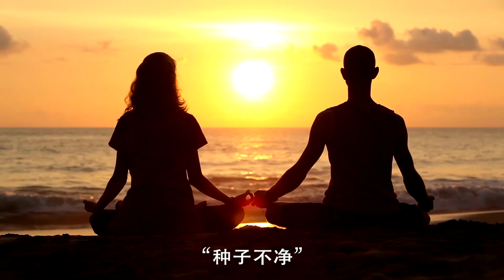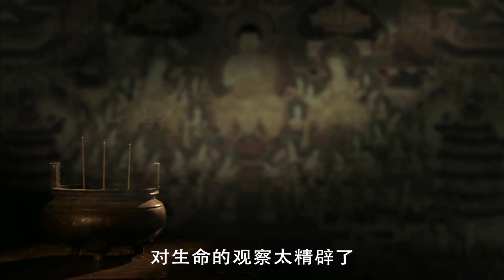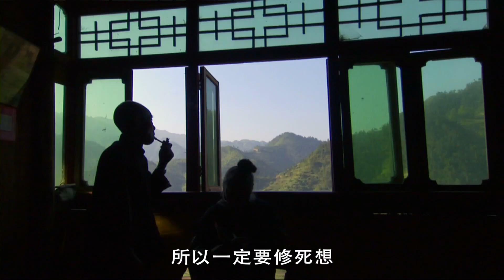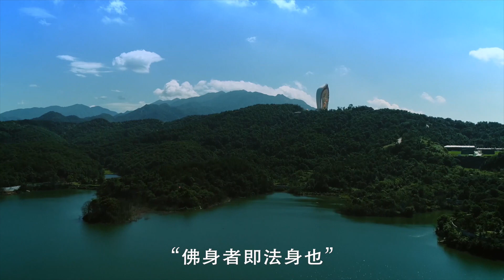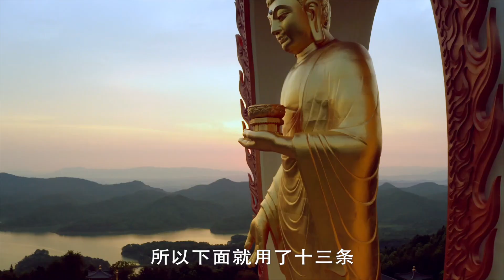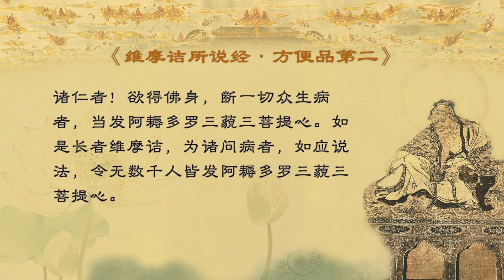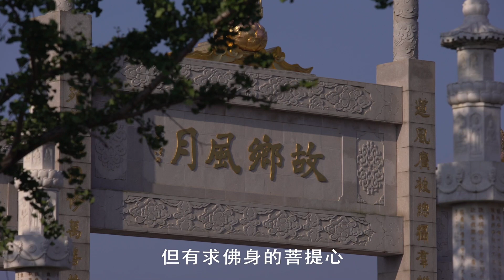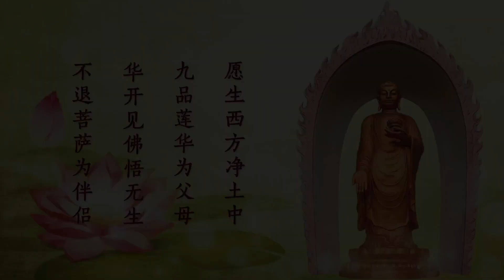《維摩詰示疾病之啟悟（下）》生命與慧命【視頻】(全2講) 2020年夏令營專題開示-廬山東林寺大安法師講述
【大安法師講於2020年「彼岸行」夏令營專題開示】
主題：《維摩詰示疾病之啟悟》生命與慧命
講述：大安法師
時間：2020年8月
地點：廬山東林寺

《維摩詰示疾病之啟悟》生命與慧命【視頻】大安法師 2020年夏令營專題開示及現場答疑-播放清單網址：